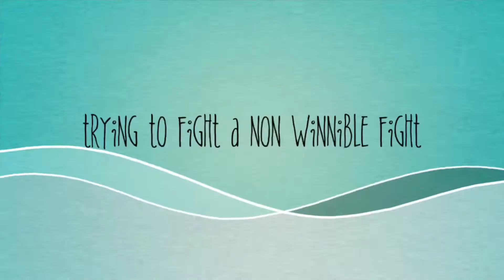THE MIDDLE LIFE (Official Trailer)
A teacher a student, worse enemy’s! Fighting and involving breaking their arms, the mafia comes and causes Caleb to run and go to jail, and a never ending detention spreey. Will Caleb make it? Will he survive the season? What happens to Caleb? Watch the show to find out.

These take so much time to create,edit,film,and write the plots, one episode takes about 1-2 hours to make and 1-2 days to edit. It helps us so much! And you can always change your mind.

⚠️ The episodes of the middle life will premiere every Saturday’s through March 12th-April 2nd:⚠️

Podcast: The Mason’s Show

Have a awesome day! The episodes of the show will premiere shortly, date is unknown at the moment.

Let’s Watch Together Films Presents…..
Storyboard by: Mason George
Edited by: Mason George
Produced by: Caleb D,
Director of photography: Mason George
Filming by: Mason George, Caleb D,
Acted by: Mason George, Caleb D, Maria H.

THANKS FOR READING!!! Of your reading this pat your back! :)

HOPE YOU HAD A GOOD VALENTINE’S DAY!!!